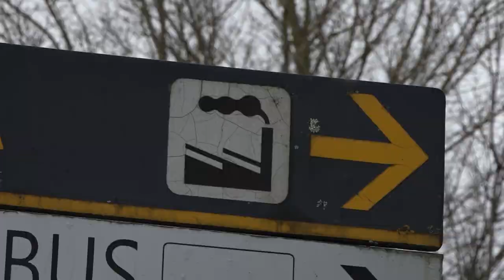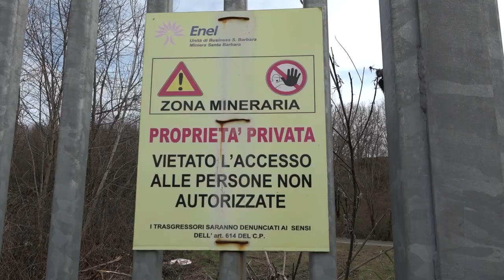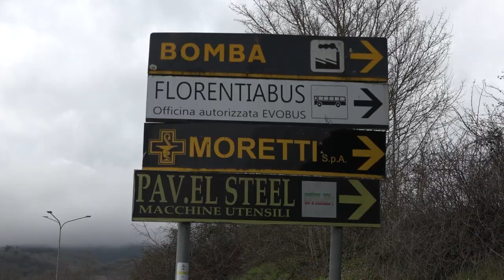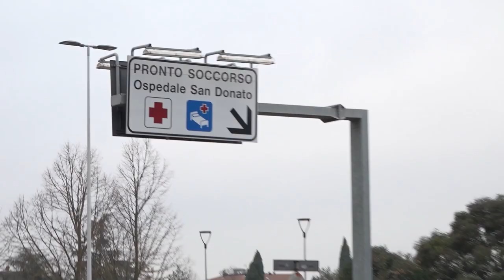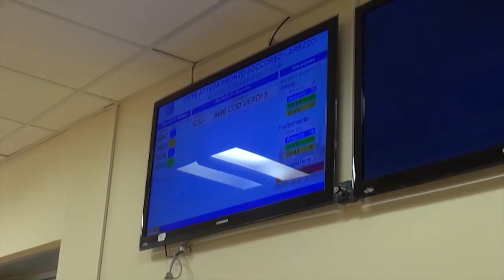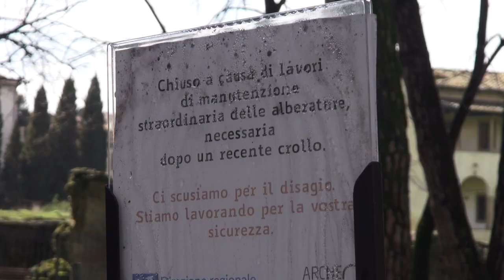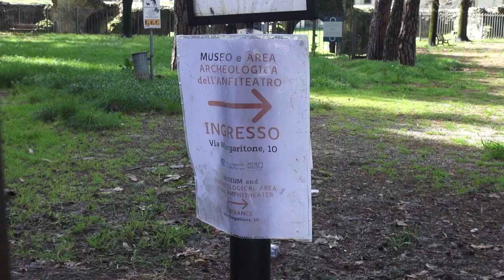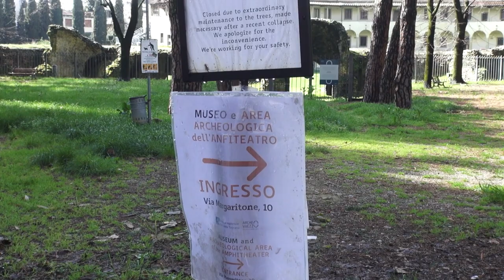Cronaca Aretina del 12.03.24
SOMMARIO

Colpo alla pelletteria di Cavriglia, bottino da oltre 400mila euro. Ladri in fuga con 400 borse di lusso

Industria della moda in affanno in Toscana, Arezzo unica isola felice
Parco dell'Anfiteatro ancora chiuso dopo 8 mesi a causa del crollo
di un albero, riapertura dopo  settembre

Violenze sugli operatori sanitari, numeri quasi raddoppiati nella Asl Toscana Sud Est

Festival dello Spirito, oltre 500 coristi in concerto in Cattedrale con monsignor Frisina

Gran galà dello sport. Motta, Bugno e Chiesa tra i premiati a Castiglion Fiorentino. Tra loro anche Meoni